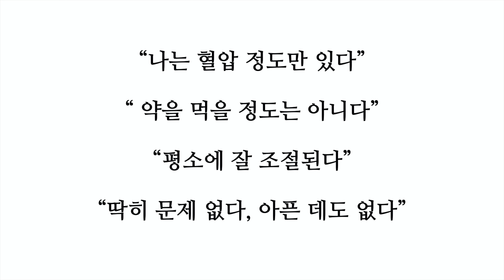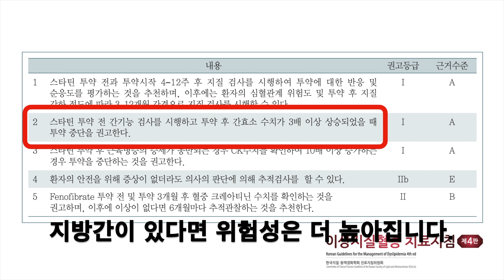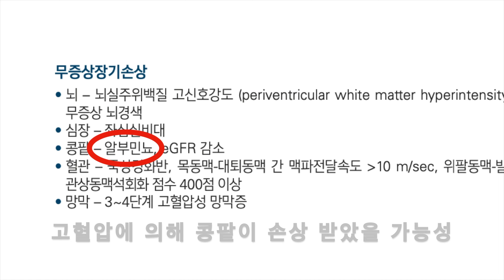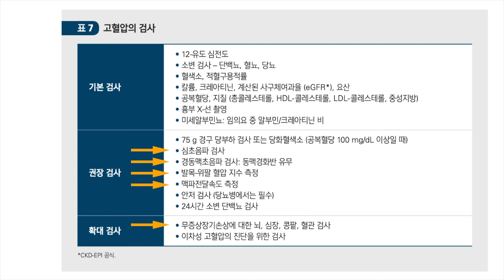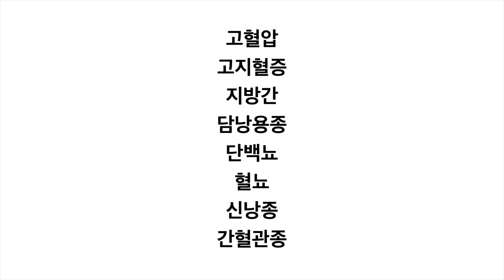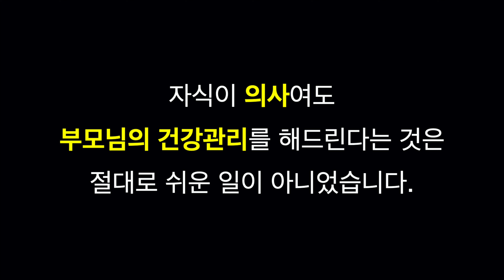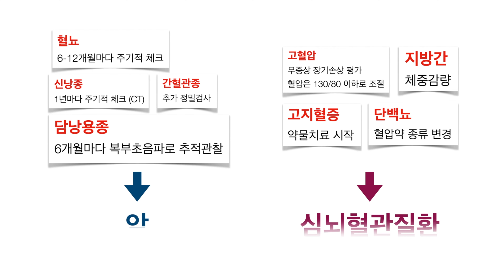19. 부모님 건강문제를 굳이 알려고 하지 않았던 것은 아닌가요? (반전주의)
✓ 빅데이터닥터에서 "클래스원 리포트" 를 받아보세요.

✓ 클래스원 리포트(Class I Report)는,
지금 병원에서 최적의 진료를 받고 계신지 분석해드리는 보고서입니다.
최신 의학연구 빅데이터 알고리즘을 토대로 말이죠.

✓ 아래 홈페이지를 통해 문의해주세요.

✵ 현재 내과 만성질환(심장질환, 당뇨, 고혈압, 고지혈증, 기타 내과질환)에 특화된 리포트를 받아보실 수 있어요.